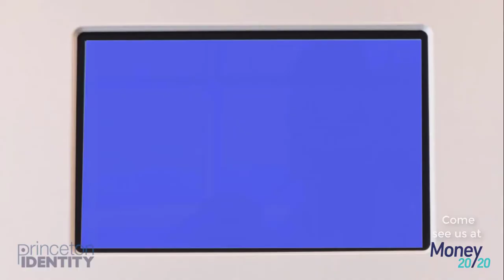See the future of payments? / Come see us in Booth 443 at Money2020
Attending Money 20/20, be sure to stop by our booth to sample our view of the future of retail payments!